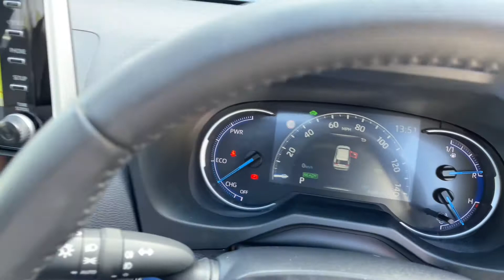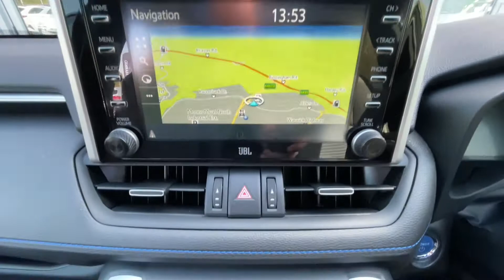Toyota RAV4 2.5 VVT-h Dynamic CVT 4WD - BF19 NFA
Available here at Startin Kia Redditch!